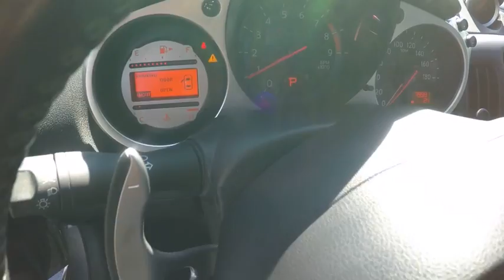2009 Nissan 370Z Touring St. Charles IL 16420B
2009 Nissan 370Z Touring

**V6 - UNBELIEVABLE PICK-UP! -- DON'T SETTLE FOR THE 4CYL!!** And **CERTIFIED BY CARFAX - NO ACCIDENTS!**. Silver Bullet! Thank you for taking the time to look at this great-looking 2009 Nissan 370Z. J.D. Power and Associates gave the 2009 370Z 4 out of 5 Power Circles for Overall Initial Quality. This terrific Nissan is one of the most sought after used vehicles on the market because it NEVER lets owners down. Shopping at Mercedes-Benz of St Charles is car buying the way it should be: fun, informative and fairHere are our promises:* Transparent Pricing and Sales Process!* Pressure Free, Efficient, Friendly, and Helpful Sales Staff!* One Massive Inventory For One Stop Shopping!* No Hassle Sell or Trade Any Car* Pressure Free Road Test* Certified Factory Backed Service with Shuttle Service and Free Loaner Cars!Mercedes Benz of St Charles - The Best or Nothing! - Come See For Yourself Today!